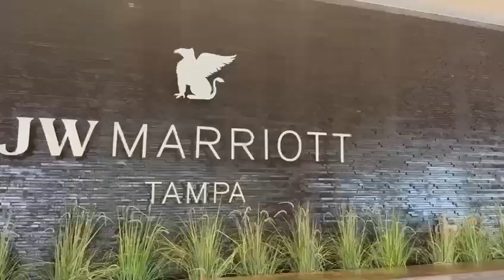2025 NATS Telugu 8th Sambaralu Teaser | July 4-6 Tampa | Guthikonda Srinivas | TNILIVE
For all global Telugu and Indian NRI NRT news round the clock, please visit us for more